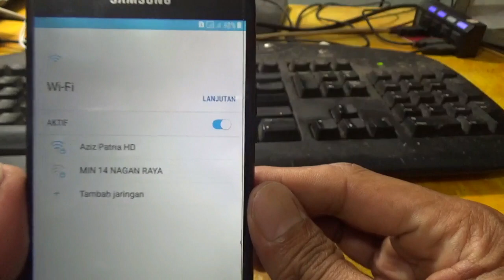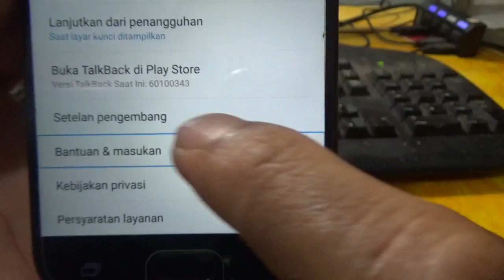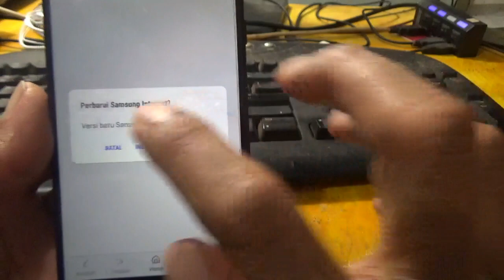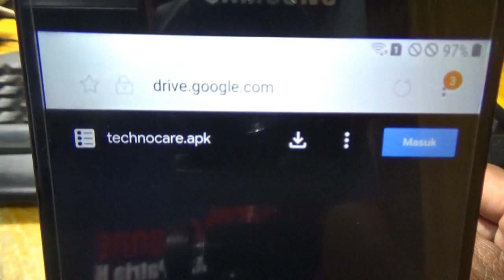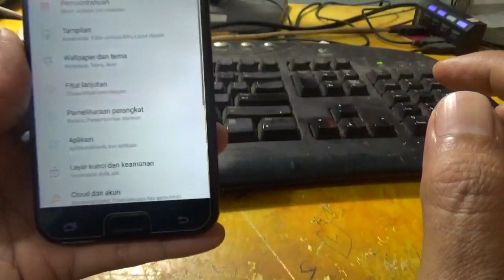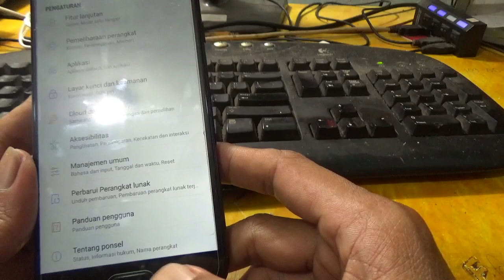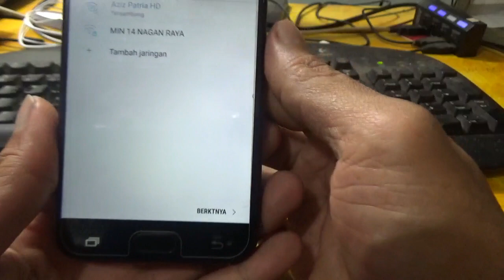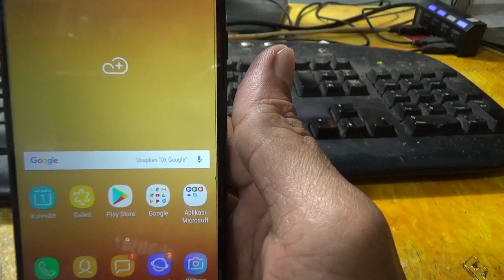Terkunci Akun GUGEL Setelah Hard Reset, Begini Cara Mengatasinya [FRP Bypass Akun Gugel]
Assalamu'alaikum.wrwb.
Tutorial kali mengenai cara 'menjebol' keamanan akun gugel yang terkunci di HP samsung J7 Pro.
Menurut pengalaman teman2 cara ini bisa di praktekkan di Samsung J3 Pro dan J5 Pro.

Selamat mencoba
Semoga Berhasil.

SEKALI LAGI TERIMA KASIH UNTUK ANDA SEMUA.
SUKSES DUNIA AKHIRAT UNTUK KITA SEMUA...
AAMIIN.